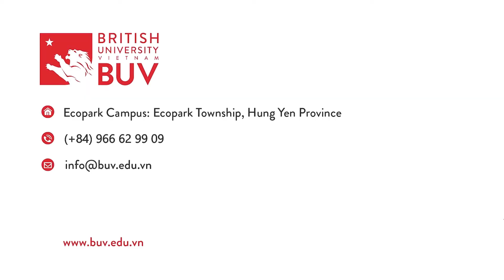BUVstayinworkout | Series tập fitness tại nhà dành cho sinh viên BUV | Episode 4